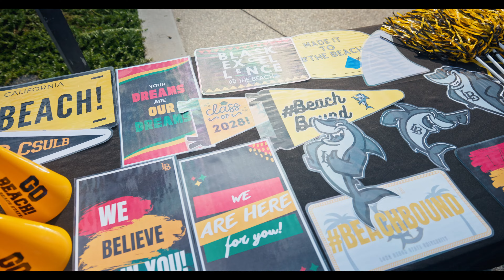Black Excellence @ The Beach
Elevating and stimulating BLACK EXCELLENCE @THE BEACH as 2024 Black Alumni Scholarship Honoree, James Breedlove and the Bridge Builders Foundation bring over 300 students from Lakewood, LB Jordan, LB Wilson, King Drew, Foshay, Dorsey, and Washington HS to the CSULB Campus

Video produced by Christopher Balladarez